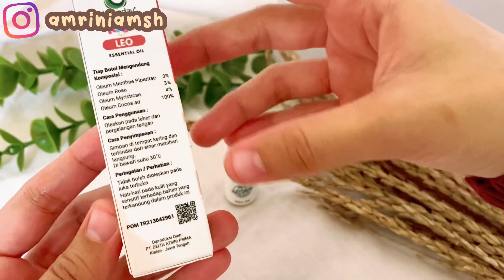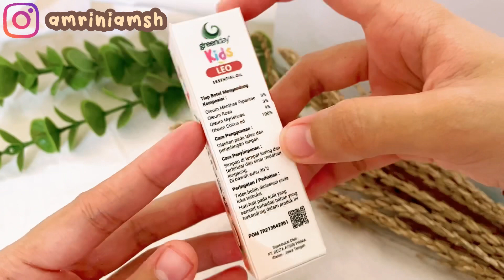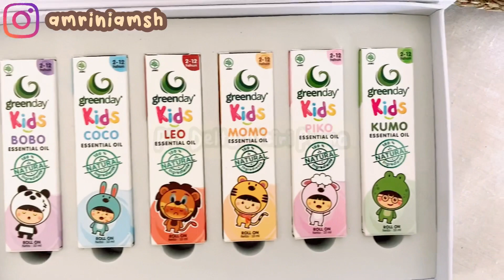SOLUSI ANAK DEMAM TANPA OBAT - Review minyak esensial Greenday Kids “Leo”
Assalamu’alaykum moms!

Alhamdulillaah, di video kali ini aku mau review minyak esensial terbaru dari Greenday Kids. Minyak esensial pertama di Indonesia yang berbahan 100% natural. Minyak ini insyaAllaah akan bermanfaat banget untuk si kecil terutama jika moms ga suka untuk dikit-dikit memberikan anak obat ketika sakit. Manfaatnya apa aja? Boleh disimak videonya sampai akhir ya mooms. Semoga bermanfaat! 🤗

Makasih banget sudah mau nonton ini, klik LIKE kalau moms suka videonya dan comment juga di bawah yaaa! 🤗

🍊  Link produk dalam video:
1. Greenday Kids EO varian “Leo” (penurun demam)
2. Greenday Kids EO paket reseller
3. Greenday Kids EO natural oil (varian apapun)

🌷Bisa juga untuk klik link di bawah ini untuk kepo produknya Greenday Kids ya! 👇🏻

🍓 Timestamp:
00:00 intro
01:08 review varian LEO
01:38 review kemasan
02:47 review tekstur
03:38 honest review dari pengalaman
04:12 review singkat semua varian
04:45 beli dimana?
04:52 closing

Editing app: Kinemaster Pro dan InShot
Thumbnail app: Canva & Phonto